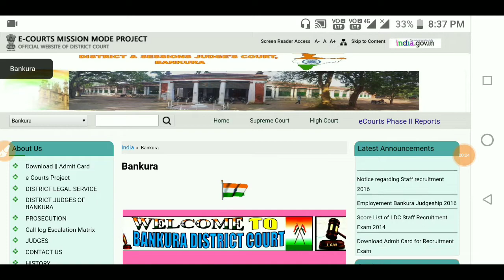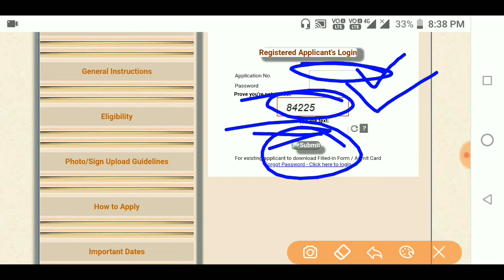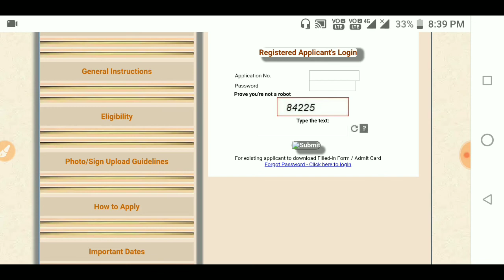বাঁকুড়া কোর্টের পরীক্ষার্থীরা এডমিট ডাউনলোড করে নিন |download admit card Bankura district court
Link to download admit card regarding examination for recruitment to the post in the judgeship of Bakura:-.